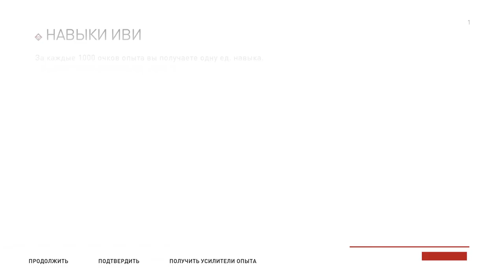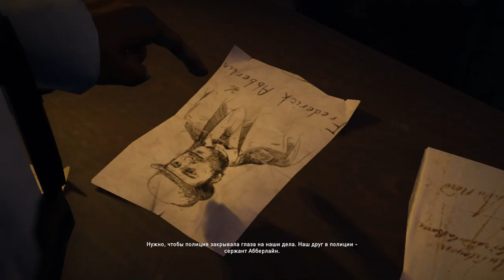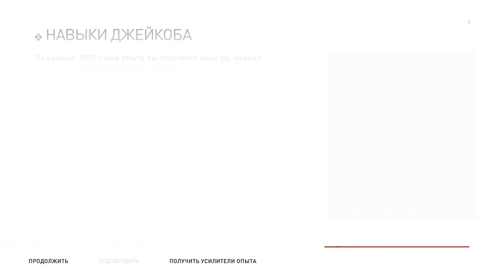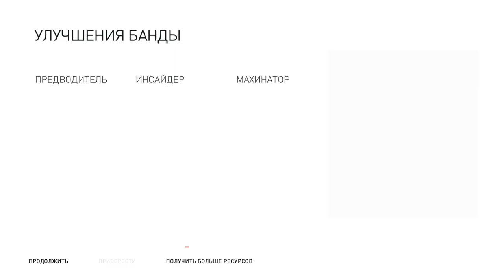Assassin's Creed Syndicate - Part 1 - Walkthrough HD (No Commentary)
In 2015, the Helix player, now an Assassin Initiate, is again contacted by Bishop (Kate Todd) to help the Assassin Brotherhood find a Piece of Eden in London. While Rebecca Crane (Eliza Schneider) and Shaun Hastings (Danny Wallace) infiltrate Abstergo's facility in London, the Initiate relives the memories of Jacob and Evie Frye, twin Assassins from the Victorian era.

In 1868, while Jacob assassinates a corrupt factory boss, Rupert Ferris (Allan Cooke), Evie infiltrates a lab run by David Brewster (Peter Messaline) and Templar occultist Lucy Thorne (Emerald O'Hanrahan). Evie finds Brewster experimenting on a Piece of Eden and kills him; before he dies, Brewster reveals that the Templars seek a more powerful artifact in London. The twins decide to head to London, to find the Piece of Eden before the Templars, as well as to respond to a call for help sent by Assassin Henry Green (Jaz Deol). Upon arriving, Henry informs them that the London Brotherhood has fallen, and the city is controlled by the Templars, led by Crawford Starrick (Kris Holden-Ried), a powerful figure in the city's industry and criminal underworld. Although Evie wishes to search for the Piece of Eden, Jacob convices her to help liberate London's boroughs by defeating Templar-run gangs and sabotaging Templar businesses. In the process, they build up their own gang, the Rooks, and make allies such as Charles Dickens, Frederick Abberline, Alexander Graham Bell, Florence Nightingale, Ned Wynert (Ferelith Young), and Edward Hodson Bayley (Shaun Austin-Olsen).

During this time, Jacob takes a more direct approach to fighting the Templars. He helps Charles Darwin investigate the addictive "Soothing Syrup" distributed by Starrick, destroying Starrick's factory and killing the person manufacturing the syrup, John Elliotson (Ian D. Clark); assassinates Malcolm Milner (Craig Warnock), the boss of Starrick's omnibus company, and Pearl Attaway (Nathalie Toriel), Starrick's main competitor and secretly a Templar herself; foils two Templar plots to assassinate Prime Minister Benjamin Disraeli (David Ferry) and steal the Bank of England's gold reserve; and kills Maxwell Roth (John Hopkins), leader of a Templar gang, who initially helped Jacob undermine Starrick's control on the criminal underworld, but later tricked him into bombing a building of child labourers.

Meanwhile, Evie looks for the Piece of Eden, stealing a journal from Thorne. She discovers that the Piece is the Shroud of Eden, which makes the wearer immortal. Evie follows clues underneath Edward Kenway's mansion, and finds the locations of Assassin vaults hidden in London. She obtains the key needed to access the Shroud's vault, but it is stolen by Thorne. Evie heads to the Tower of London, where the vault is located, and kills Thorne. Thorne reveals the Shroud is not in the Tower before dying. Henry believes the vault is hidden in Buckingham Palace, and enlists Maharajah Duleep Singh's help to find the building's schematics. The Templars seize them first. Evie also corrects consequences of Jacob's assassinations, such as medicine shortages and currency inflation.

With his lieutenants dead, Starrick moves to retrieve the Shroud and kill Britain's heads of church and state. Jacob and Evie argue over his recklessness and her inaction, but agree to work together with Henry to stop Starrick. They infiltrate a ball held at Buckingham Palace, where they meet Queen Victoria and Starrick. Starrick beats them to the vault and obtains the Shroud, but despite the powers it grants, he is killed by the Assassins' combined forces. Jacob and Evie reconcile and return the Shroud to the vault. For their deeds, Queen Victoria knights the Frye twins and Henry.

In the present, Rebecca and Shaun spy on a meeting between senior Templars Isabelle Ardant (Claudia Besso) and Álvaro Gramática (Marcel Jeannin), who are also searching for the Shroud. They attempt to capture Ardant, but she had anticipated them and tries to have them killed by fellow Templars Otso Berg (Andreas Apergis) and Violet da Costa (Lucinda Davis). Rebecca and Shaun narrowly escape with Bishop's help. After the Initiate locates the Shroud, Shaun, Rebecca and Russian Assassin Galina Voronina (Patricia Summersett) head to the vault, only to discover tha Ardant, Berg, and da Costa beat them to it. A fight enduses, during which Ardant is killed and da Costa escapes with the Shroud. Hacking Ardant's computer, the Assassins learn the Templars plan to use the Shroud to construct a living Precursor. The recording also shows that Juno (Nadia Verrucci) is manipulating employees within Abstergo to sabotage the company, and has plans for the Shroud. Juno also contacts the Initiate through the simulation, leading them into a memory segment of Lydia Frye, where she tracks down and kills a Sage in war-torn London during World War I.